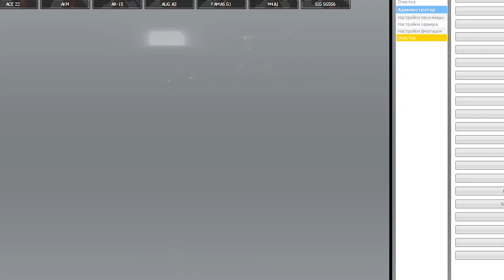Как правильно проходить Half-life 2? / Часть 1